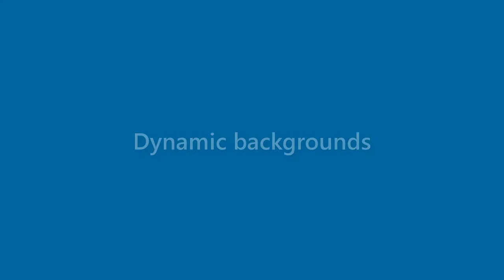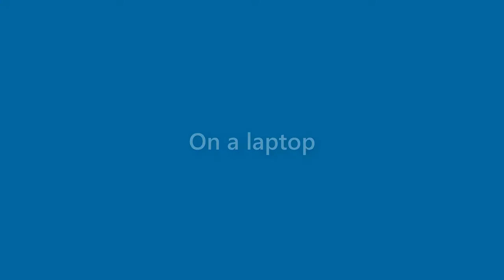Ralph Avery - appearance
Name Look - Ralph Avery - appearance. In this video we present "Ralph Avery" name look and feel in various scenarios.
This video will cover:
How does "Ralph Avery" look as a personal letterhead?
How does "Ralph Avery" look on a business card?
How does "Ralph Avery" look on a computer/laptop screen?
How does "Ralph Avery" look with different background colors?
How does "Ralph Avery" look with various fonts?